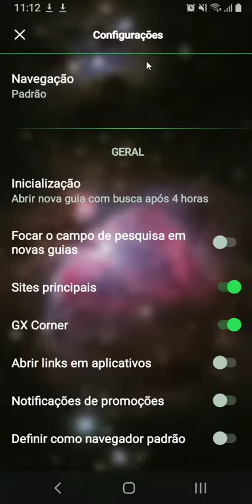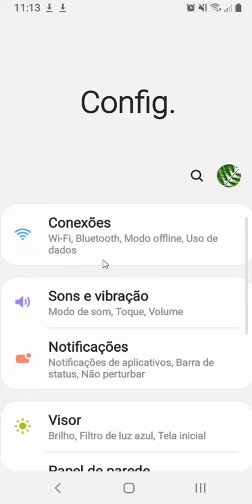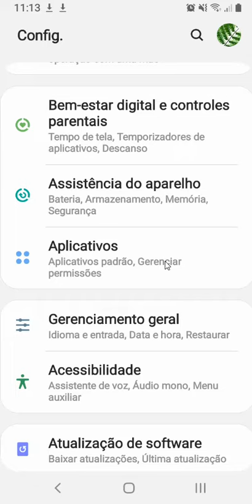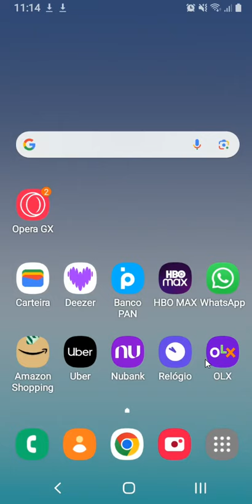COMO COLOCAR O OPERA GX COMO NAVEGADOR PADRÃO NO CELULAR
⏩ No vídeo de hoje ensino você COMO COLOCAR O OPERA GX COMO NAVEGADOR PADRÃO NO CELULAR.